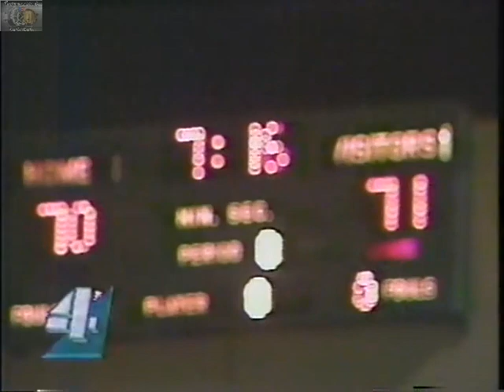1988 Semifinal Bayamon vs San German 7mo Juego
1988 Semifinal Bayamon vs San German 7mo Juego